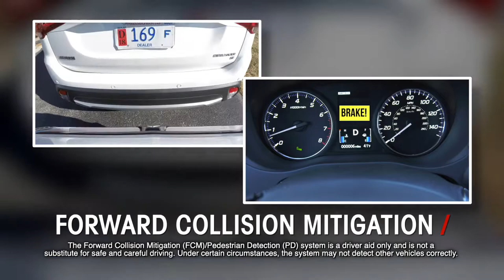sport 15 second commercial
cape mitsu